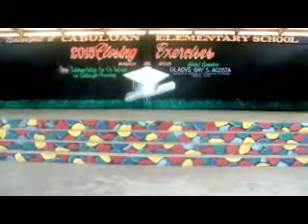VAYA CON DIOS@F.Y.I.O.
TO THE CANDIDATES FOR GRADUATION OF NATALGED A CABULUAN ELEMENTARY SCHOOL ,BEST WISHES!